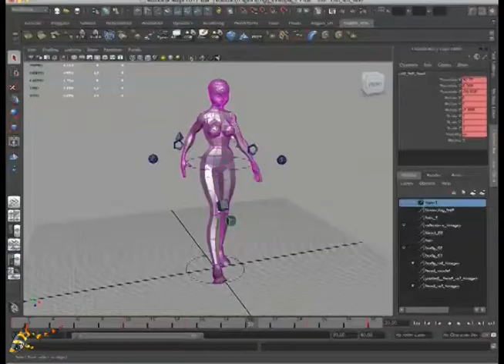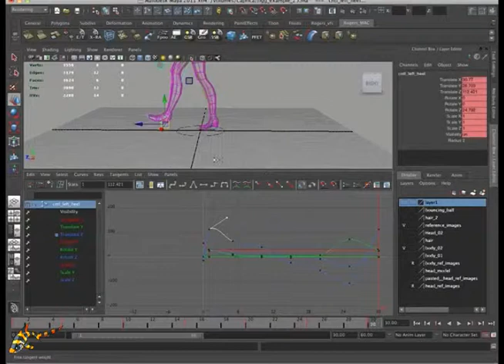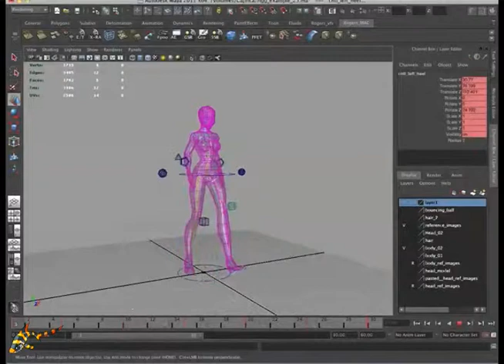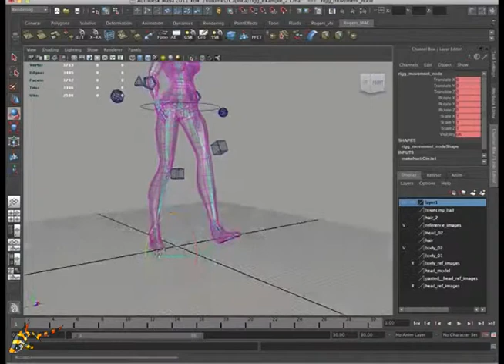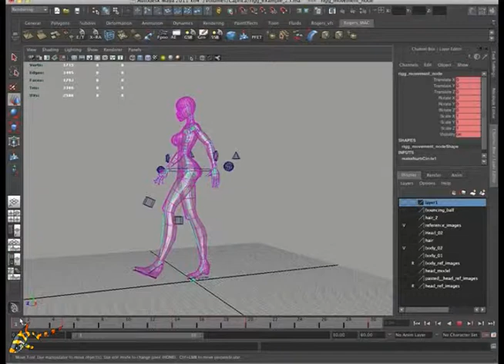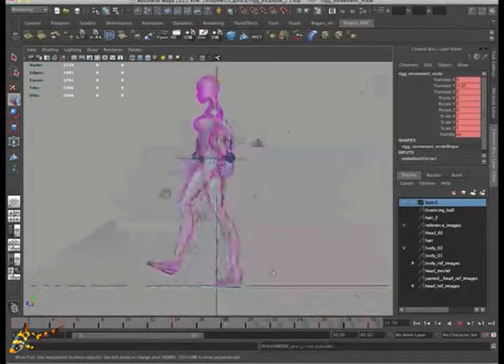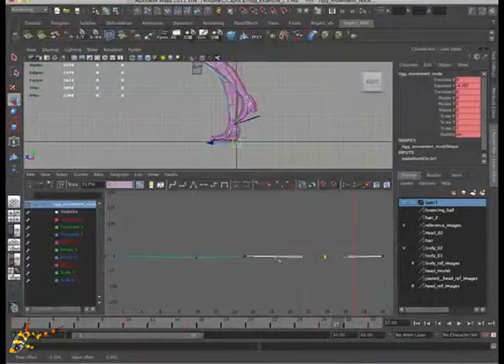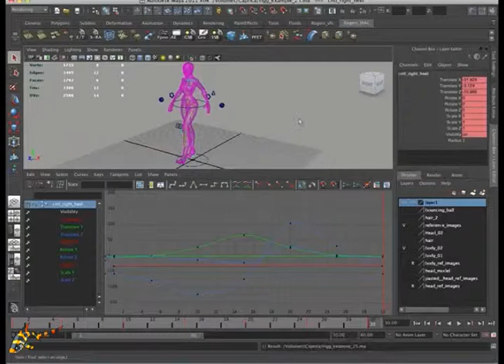Anim Sequence 05